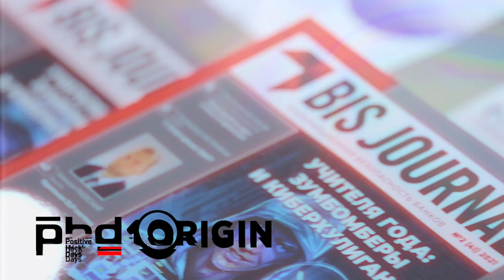PHDays 10 | Андрей Янкин (Инфосистемы Джет): Узнайте у «топов», что может «убить» компанию | BIS TV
Как новая модель обеспечения ИБ позволит «безопасникам» предотвращать катастрофы — в интервью с экспертом отрасли на PHDays 10.

Директор Центра информацинной безопасности компании «Инфосистемы Джет» Андрей Янкин выступил с докладом на одном из самых интересных, по его словам, событий года — Positive Hack Days 10: Origin. Доклад эксперта был посвящен разработанному в компании фреймворку «Модель аэропорт». В интервью BIS TV Андрей Янкин кратко обозначил основные черты этой концепции, которая претендует на статус новой парадигмы ИБ в 2020-х годах.
Центральная идея фреймворка заключается в том, чтобы максимально затруднить злоумышленнику продвижение к критическим точкам в ИТ-инфраструктуре организации. Полностью предотвратить вторжения в современных условиях принципиально невозможно, поэтому главной целью должно быть скорейшее обнаружение действий злоумышленника и его нейтрализация.
Одним из шагов к реализации концепции является определение самых катастрофических сценариев — таких, в результате которых кибератака приведёт к краху организации. Узнать о том, какие именно активы наиболее уязвимы и имеют решающее значение для будущего компании, позволит диалог с высшим руководством.

Юбилейная конференция по исследованиям кибербезопасности Positive Hack Days 10: Origin прошла 20–21 мая 2021 года в Москве, и вновь стала одним из крупнейших событий отрасли — за событиями в офлайне и онлайне следили несколько тысяч специалистов ИБ, экспертов и разработчиков, начинающих и опытных исследователей кода. Насыщенная деловая программа форума включала несколько потоков технических и бизнес-докладов, круглые столы с представителями вендоров и регуляторов, практические демонстрации и мастер-классы, конкурсы и масштабное соревнование — кибербитву The Standoff.

Интернет-телеканал BIS TV выступает телевизионным партнёром Positive Hack Days 10 и кибербитвы The Standoff.